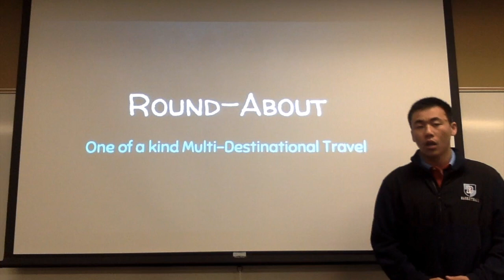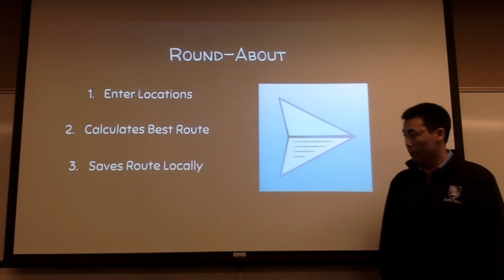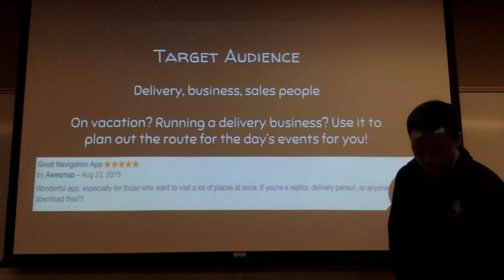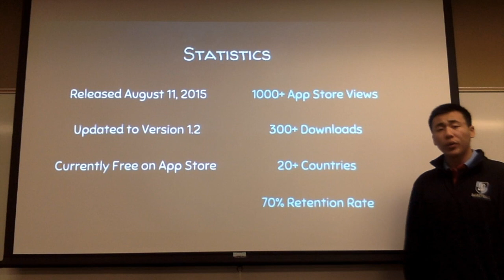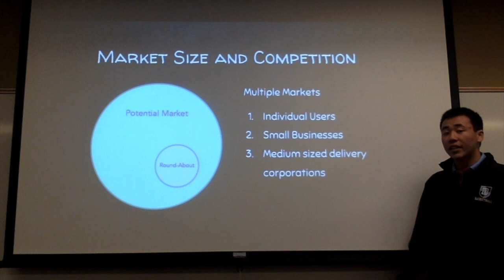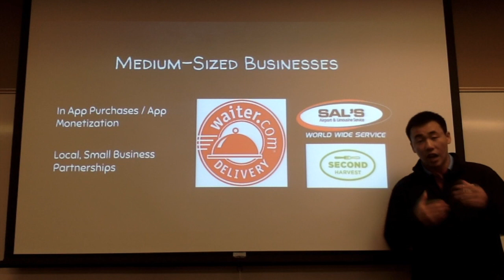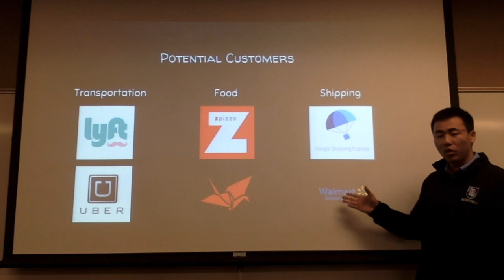2015 Pirate's Pitch - Round About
John Yang Video Entry